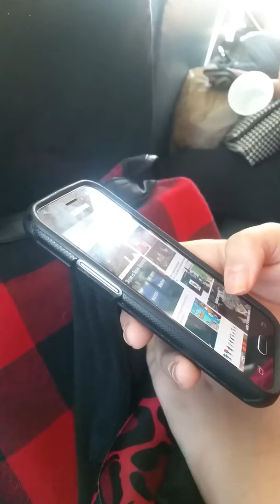Field trip!!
I just posted this I'm bored
                                                -Edd